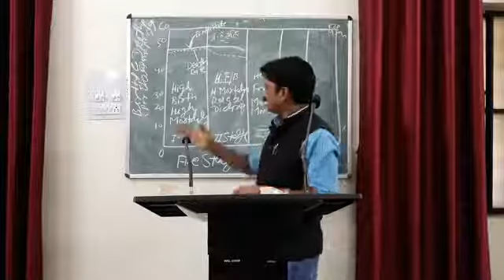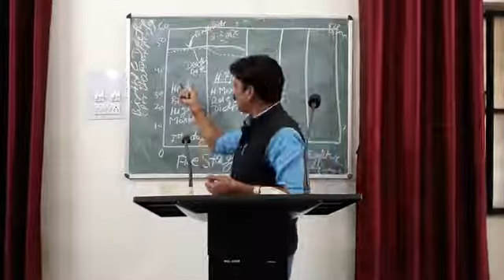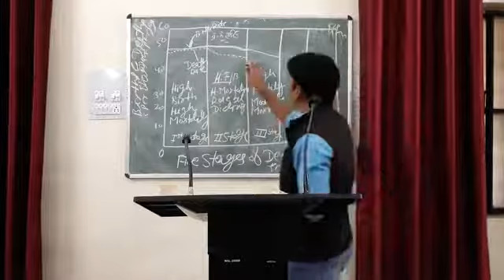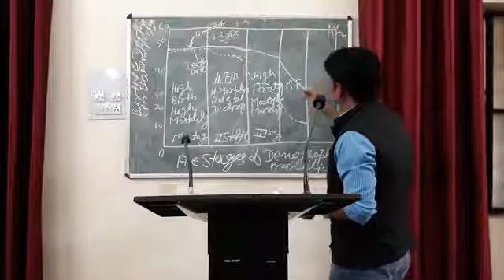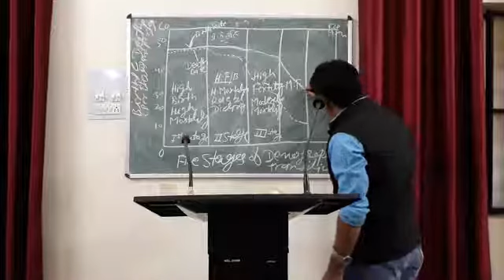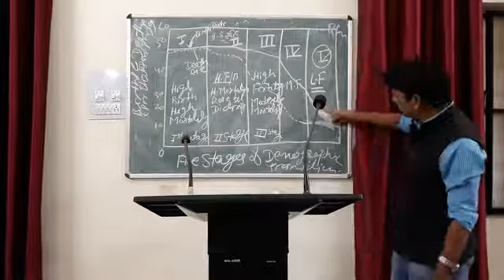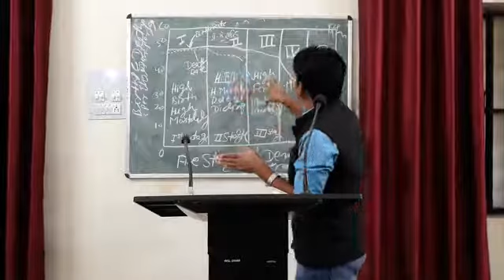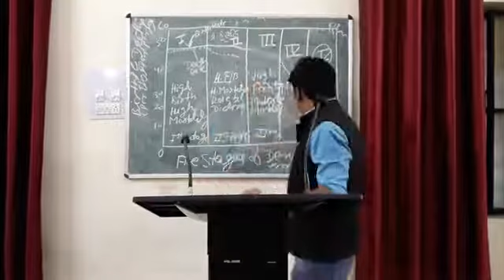Demographic Transition Theory/Population Growth Stages/Population Cycle-2 By Dr. J.N Gurjar